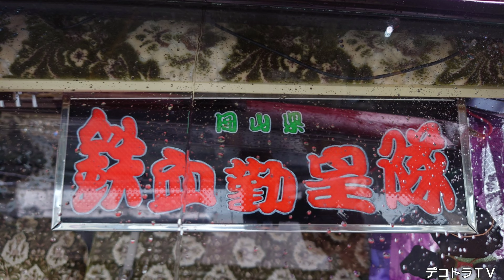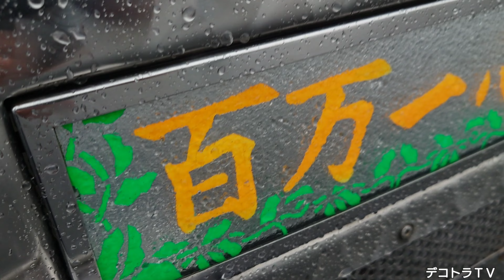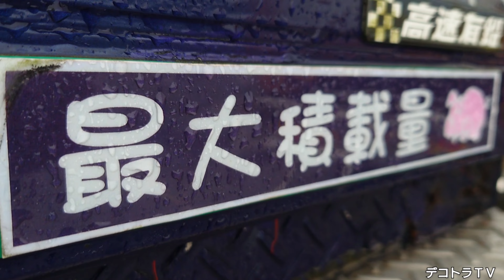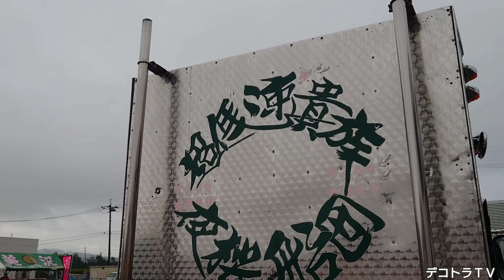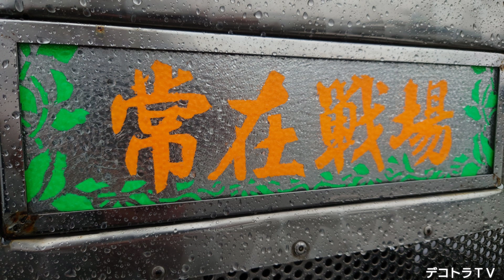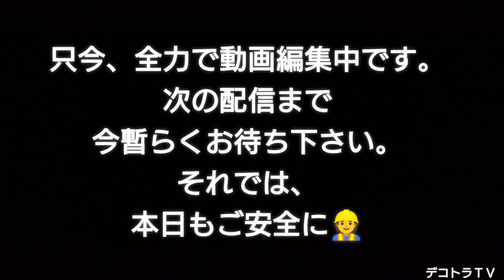【デコトラ】岡山発❢情熱勤里隊の夜桜船団様のYouTube動画はコチラです❢❢【第33回美沢グループチャリティー撮影会】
デコトラTＶでは、コチラのYouTube動画を【全国美沢グループチャリティ撮影会】の再生リストにまとめています。

さて、今回は山口県周南市の徳山競艇駐車場に於いて全国美沢グループ様主催の第33回チャリティー撮影会が2022年11月13日（日）に山口県周南市で開催されましたので早朝から行って来ました。
迫力あるデコトラからサロンバスそして軽トラまで隅々までYouTube撮影をさせて頂きましたので宜しければ最後までご視聴宜しくお願い致します。